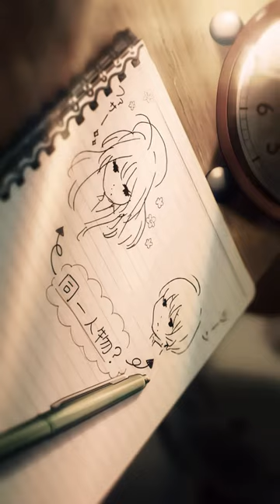Moonlight - Sawano Hiroyuki | "COLORs" 4k